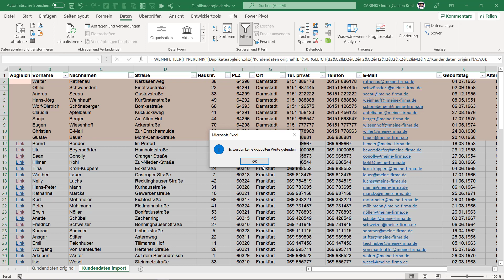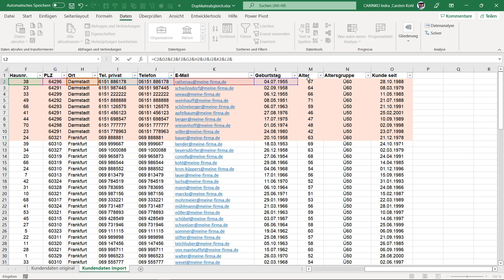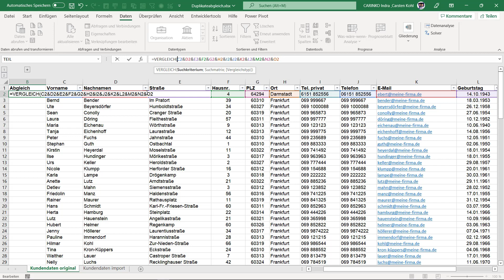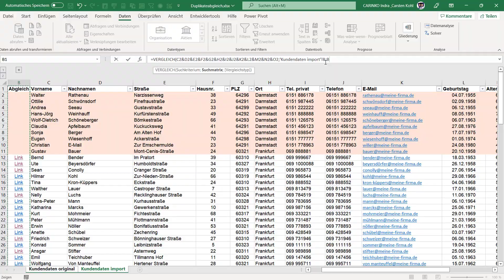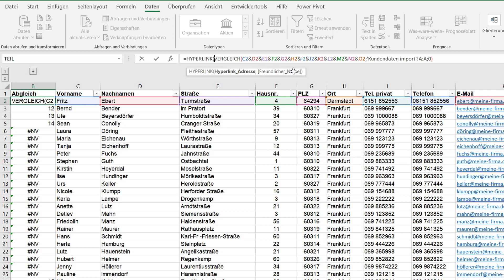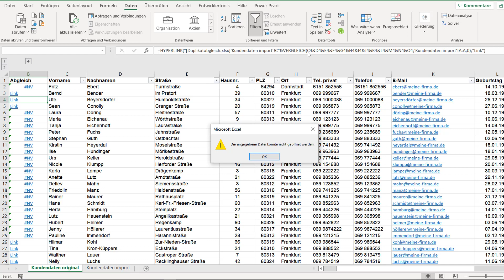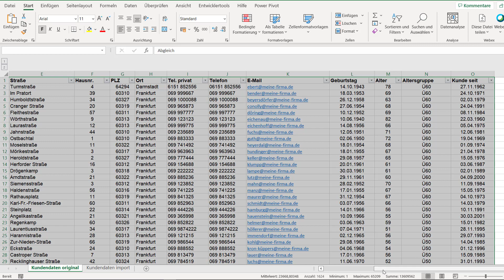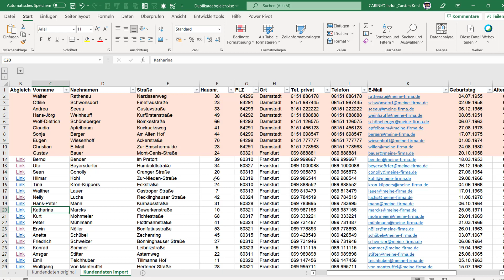MS Excel Daten- bzw. Duplikatabgleich zweier Listen mit Link zum passenden Datensatz - carinko.com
▬▬ Inhalt
In diesem Video zeigen wir, wie Ihr Listen und Tabellen in Microsoft Excel miteinander vergleichen könnt. Sei es, um Duplikate zu finden oder um Datensätze aus einer Liste mit einer anderen abzugleichen.

Das können z. B. Buchungslisten sein oder verschiedene Dateiversionen, aber auch neue Importe, die z. B. mit den Daten des Vormonats verglichen werden müssen.

Im Tutorial erfahrt Ihr nicht nur, wie Ihr diese gleichen Datensätze findet, sondern auch, wie Ihr diese zeilenweise farbig hervorhebt. Weiterhin setzen wir über eine Excel Formel automatisch Links zum passenden Datensatz in der Quelldatei und Zieldatei, so dass Ihr immer im richtigen Datensatz per Klick landet.

Viel Spaß!

Herzlichen Dank!!!

Gerne unterstützen wir Dich auch bei der Erstellung von Excel-Vorlagen, Tabellen & Listen oder individuellen Excel-Sheets anhand Deiner Vorgaben & Wünsche.